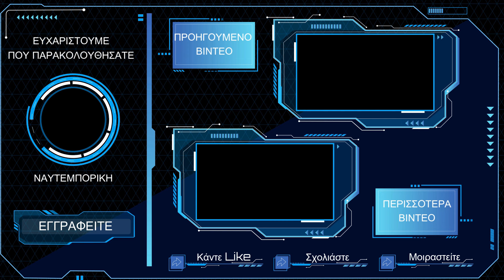Εικόνα καταστροφής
Από τον παράδεισο στην κόλαση! Σοκαριστικές εικόνες πριν και μετά τη φωτιά στην Αττική.